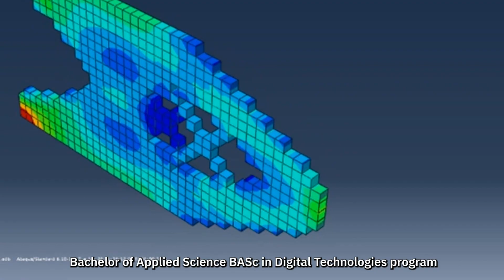Manchester Met Students visit the Lassonde School of Engineering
Lassonde hosted eight Digital & Technology Solutions Degree students from Manchester Metropolitan University for a month in June 2022. The visit was made possible through the UK government’s Turing Scheme.

Lassonde will be launching Canada's first fully work-integrated Bachelor of Applied Science (BASc) in Digital Technologies program, starting in Fall 2023.